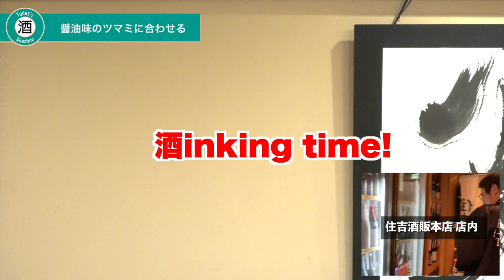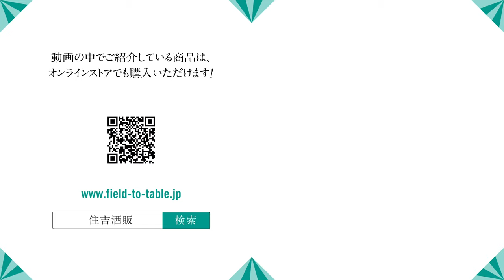【#353】醤油と日本酒【日本酒:静岡県 杉井酒造杉錦 山廃純米 誉富士】【福岡 酒屋 住吉酒販】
住吉酒販
【店舗】　博多本店、博多駅店、六本松421店、食堂セゾンドール、酉卯